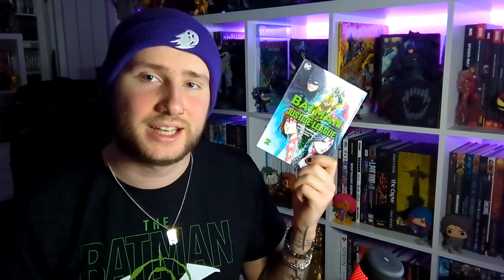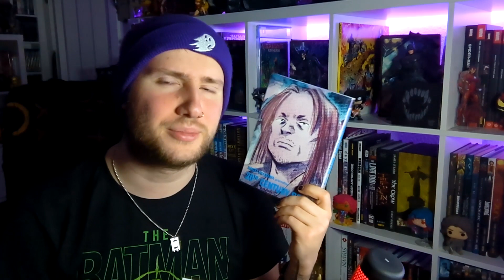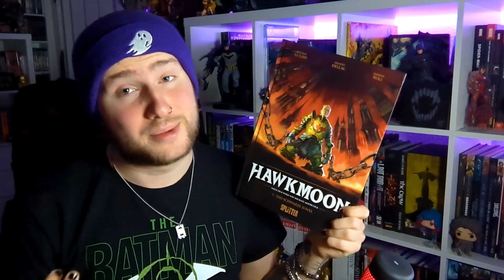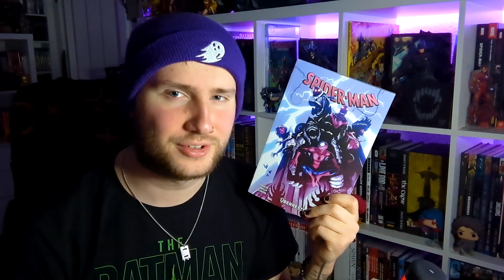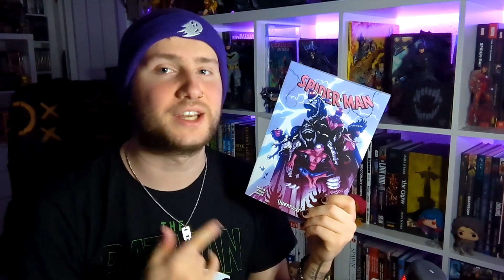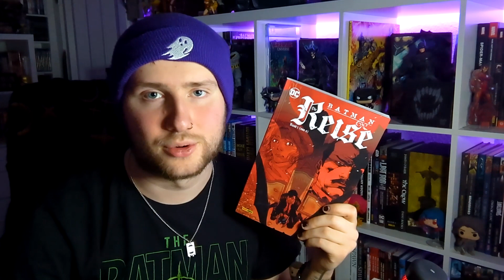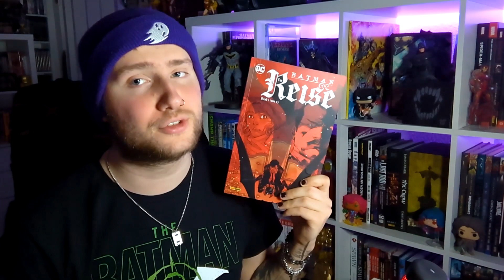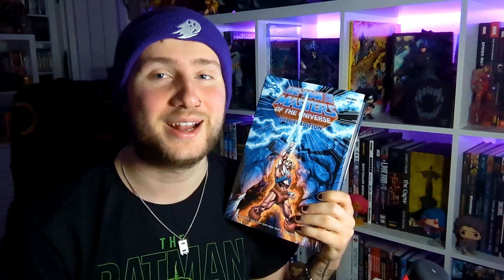Mein COMIC und MANGA Haul! - Januar 2023 | Nerdman!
Hey ;)

Ich bin Back mit ne Menge an Comics und Mangas

Ich gehe jetzt erstmal lesen..

Equipment:
Kamera - Google Pixel 6
Mikrofon - Hyper X Quadcast
Aufnahmeprogramm - Audacity